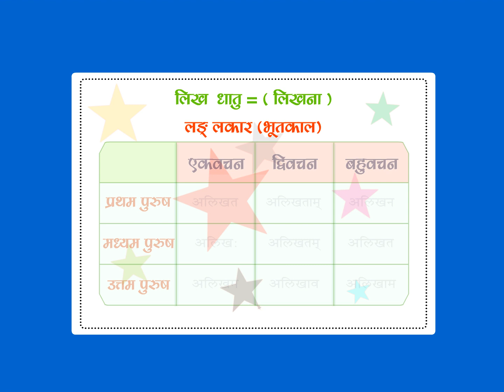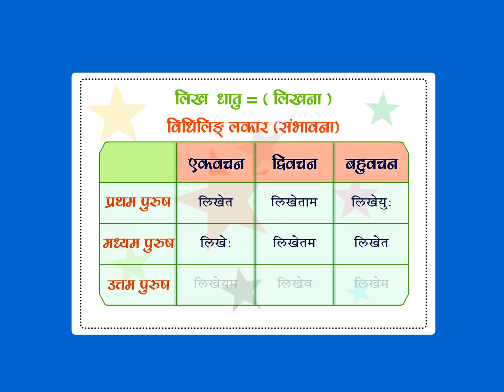Sanskrit Class 1 chapter 16 part -23